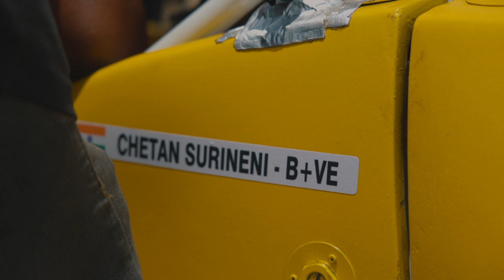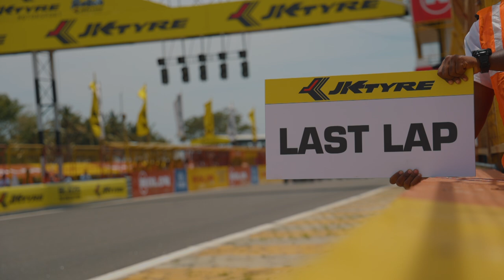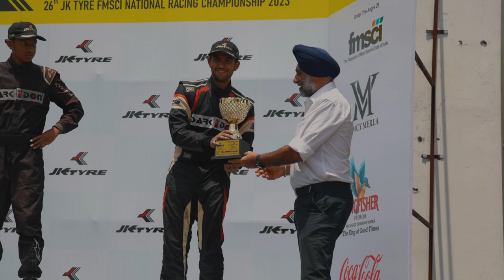India's Single Seater Formula Championship! | JKNRC Round 1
An adrenaline packed weekend with @jktyre_motorsport! The racing was absolutely fantastic! India looks to be on the come up for motorsport and events like JKNRC seem to be the training ground for the next generation of racers from India! The margins between drivers were razor thin with overtakes, some incidents and more importantly hardcore racing wherever you looked! We can’t wait for the JKNRC Round 2!

Give JK Tyre Motorsport a follow on Instagram!

Filmed & Directed By:
Soham Saraf